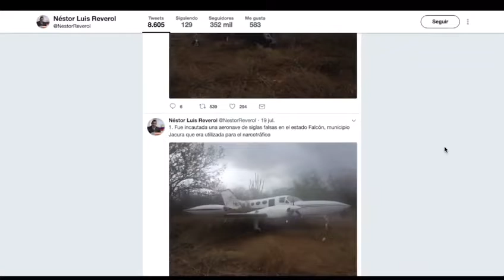Infórmate Digital de este 22 de Julio de 2018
FelizDomingo Este es el resumen informativo de nuestra semana de trabajo. Bendiciones a la familia venezolana!